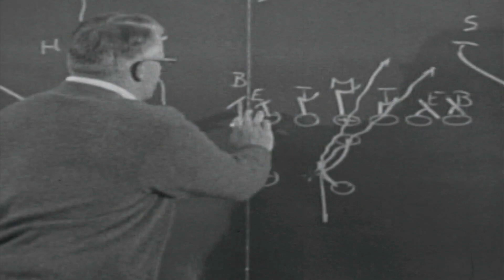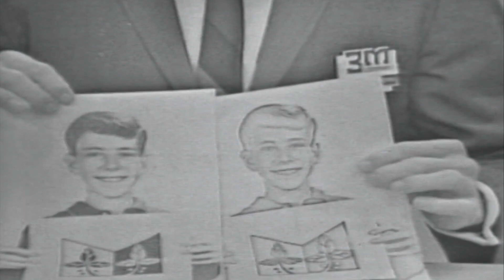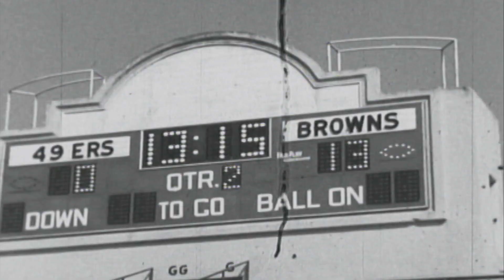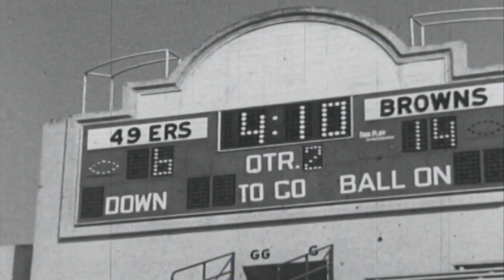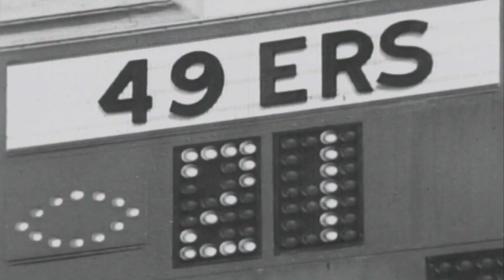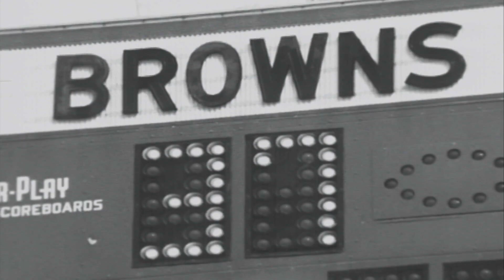49ers vs Cleveland Mayhem On A Sunday Afternoon 1965